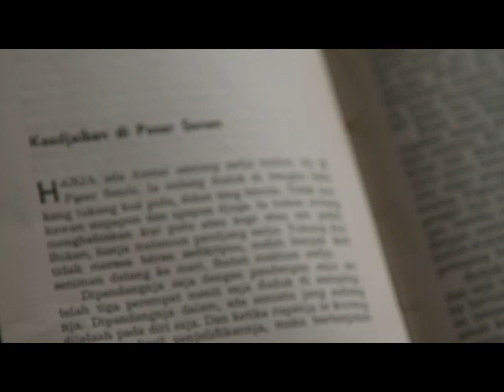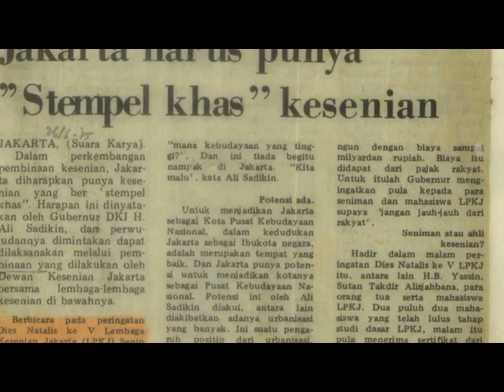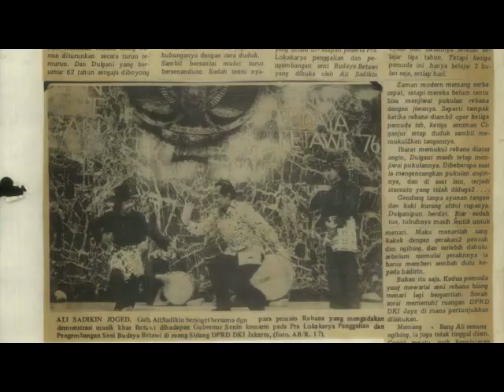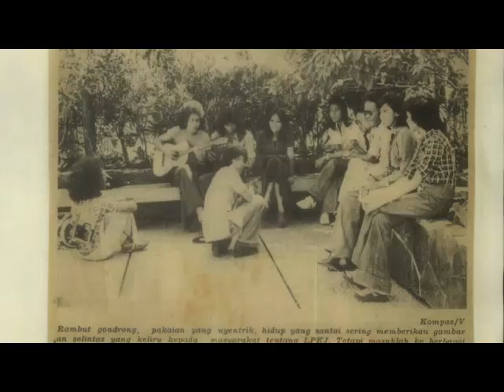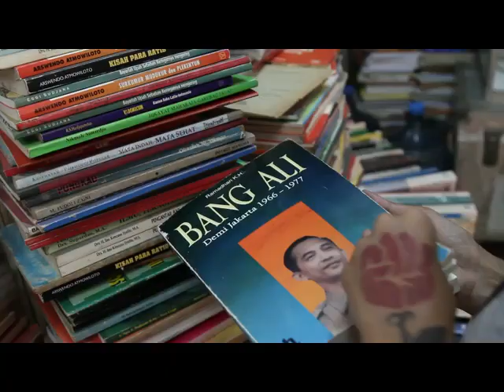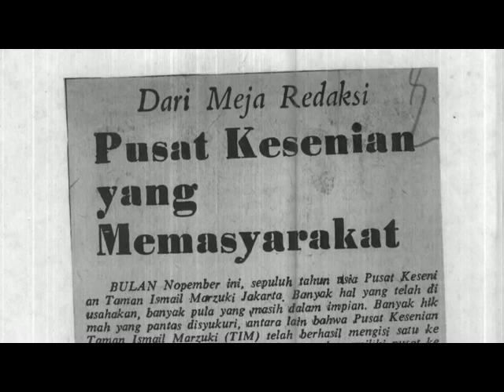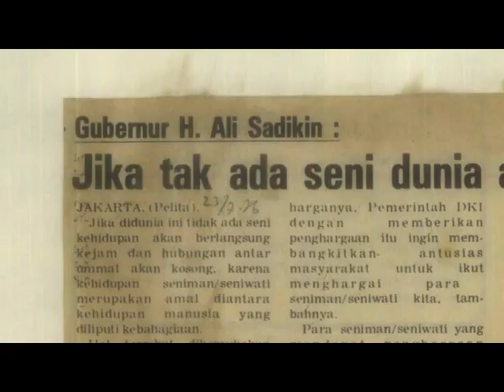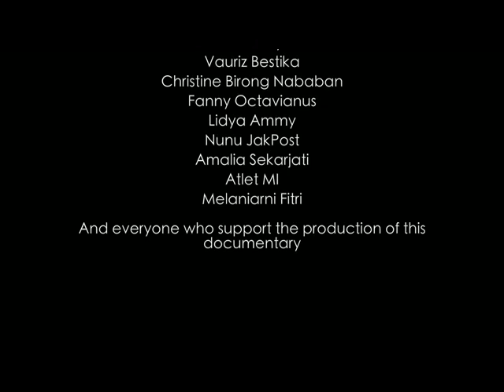JEJAK BANG ALI - ARUM TRESNANINGTYAS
Jejak Bang Ali - karya Tinta Merah
Sutradara Arum Tresnaningtyas Dayuputri

Semasa menjabat gubernur, Bang Ali -sapaan Ali Sadikin- membangun sebuah pusat seni yang diberi nama Taman Ismail Marzuki (TIM). TIM menjadi simbol pamor kesenian Jakarta sekaligus satu di antara banyak peninggalan Bang Ali yang berperan penting.

Film dokumenter itu mengisahkan peran Bang Ali dan sejumlah seniman dalam pembangunan TIM. Film hasil kompetisi Hibah Karya yang diselenggarakan Jaringan Arsip Budaya Nusantara (JABN) tersebut bertutur mengenai masa penggagasan ide pembuatan wadah seni yang dikenal dengan TIM.